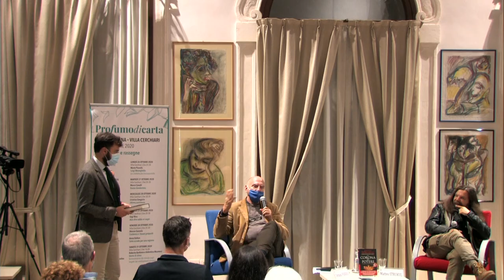Matteo Strukul - La corona del potere (V^ Edizione di Profumo Di Carta 2020)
introduce Stefano Ferrio
Newton Compton Editori, 2020

1494. L’ombra di Carlo VIII si allunga come una maledizione sulla penisola italica. Ludovico il Moro ha usurpato il ducato di Milano. A Roma Rodrigo Borgia, eletto papa, alimenta il nepotismo e colleziona amanti. Venezia osserva tutto grazie a una rete di informatori mentre il re francese valica le Alpi e giunge con l’esercito alle porte di Firenze. Piero de’ Medici lascia passare l’invasore, ne accetta le condizioni umilianti e viene bandito dalla città che si offre ai sermoni apocalittici di Girolamo Savonarola. Mentre il papa si rinchiude a Castel Sant’Angelo, Carlo marcia su Roma per saccheggiarla e poi mettere a ferro e fuoco Napoli e reclamare il regno nel nome della sua casata, gli Angiò. In un’Italia sbranata dal “mal francese” convivono le passioni e la depravazione del papa più immorale della Storia e le prediche apocalittiche di un frate ferrarese che finirà bruciato sul rogo.